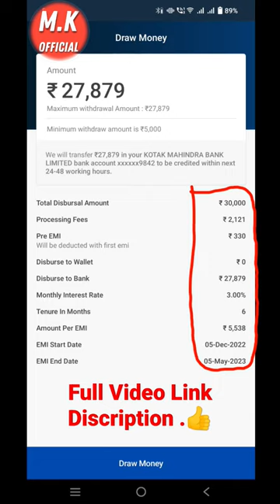Mobikwik Zip EMI Activation 2022 | Live - Proof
Hello Friends.

Mobikwik Zip EMI Activation 2022

IIFL Personal Loan Apply Live Proof

Navi Personal Loan Apply 2022

Bajaj Finserv Personal Loan Apply

Axio Personal Loan 2022 Apply Live Proof

Home Credit Personal Loan 2022 Apply

Freecharge Personal Loan Apply